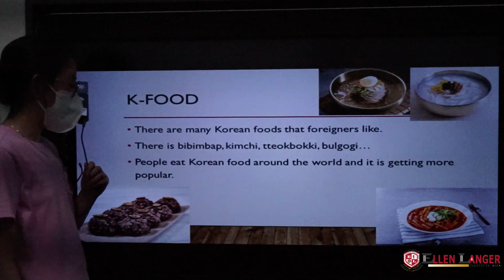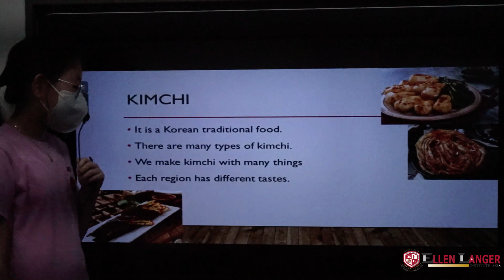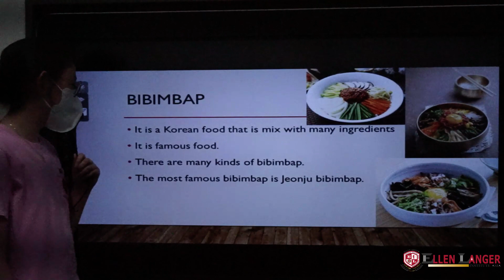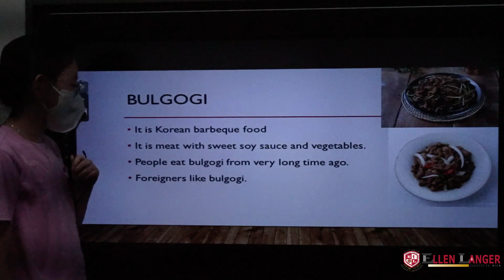T3 5 한지효 Jennifer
안녕하세요, 엘렌랭어 어학원 친구들의 2022년 봄학기 발표 수업입니다.